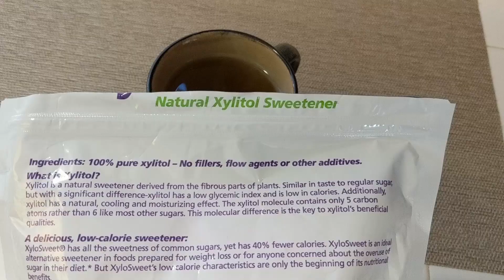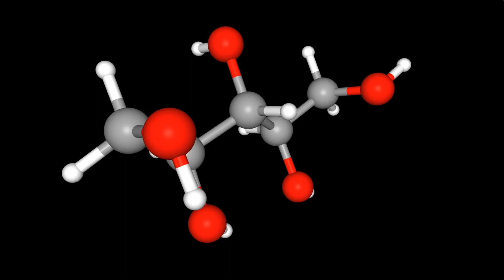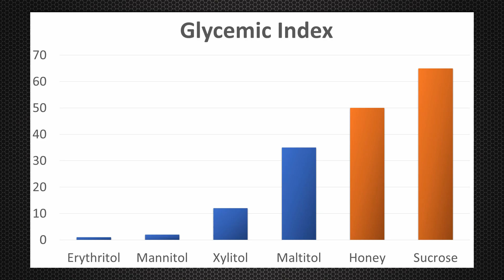The Sugar Alcohols (i.e., Xylitol & Erythritol)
Sugar alcohols like xylitol, erythritol, sorbitol and maltitol are an excellent sugar substitute. They don't spike your insulin or blood sugar like other natural sweeteners. In this video I show that although the sugar alcohols are not free carbs they certainly are cheap carbs and for anybody who's watching their carb intake they're an excellent way to make things sweeter.

1. Dr. Bryan Dzvonick, ND earned a Doctor of Naturopathic Medicine degree from Southwest College of Naturopathic Medicine in Tempe AZ in 2011. He is licensed to practice Naturopathic Medicine in the state of CA where he currently sees patients at his practice, "California Naturopathic Clinic". The information presented should not be used to self-diagnose and it is not a substitute for a medical evaluation by a healthcare professional. Statements made on this video are not intended to diagnose, treat, cure or prevent any disease. This video does not create a doctor-patient relationship between Dr. Dzvonick and you. Seek advice from a physician or other qualified health care provider before making changes to your medical treatment plan. Dr. Bryan Dzvonick, ND and California Naturopathic Clinic are not liable or responsible for any information or products you receive through this video.
2. As an Amazon Associate I earn from qualifying purchases meaning if you click on one of the Amazon product links in this description and you purchase an item (or items), I (Dr. Bryan Dzvonick, ND) receive a commission from Amazon and this does not affect the price you pay for the item(s).